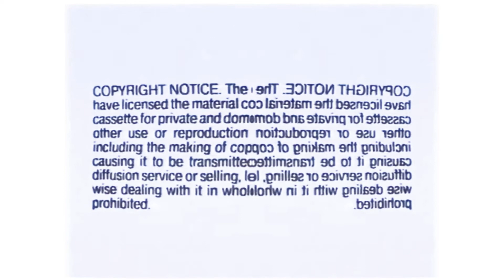Virgin Video (1984) Logo Closing in G Major 131 + Confusion